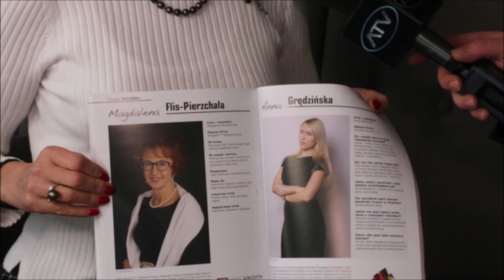Magdalena Pierzchała /Hotel Afrodyta Business & SPA/o programie "Twarze Biznesu Polskiej Gospodarki"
Magdalena Pierzchała /Hotel Afrodyta Business & SPA/ o programie "Twarze Biznesu Polskiej Gospodarki", 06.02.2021 Warszawa

Reporter: Andrzej Tarkowski-Kiliszewski
Operator kamery: Łukasz Kostrzewski
Montaż: Andrzej Tarkowski-Kiliszewski
Produkcja: Telewizja ATV 2021